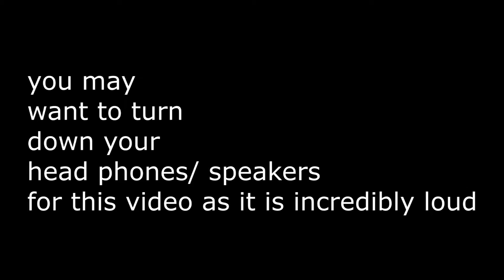Voltz! series 2 Ep 1: A new day!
Hey, so today I am back in the world of voltz unfortunately when I ungraded my computer I lost the last save that I has so I had to restart from scratch. Also I did warn you about the volume at the start and also I have a small rant about a triangle I show at the gym. Enjoy!